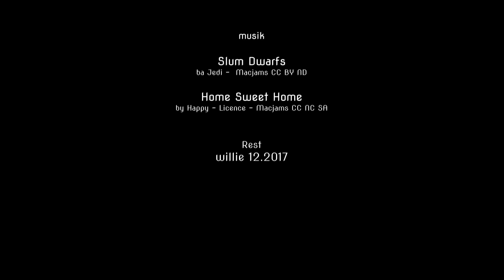Zauberhafte Zwerge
... da waren wir mal wieder im hohen Westerwald zu Besuch ... bei Schnee und Eis draußen, war es drinnen um so gemütlicher mit den zauberhaften Zwergen.